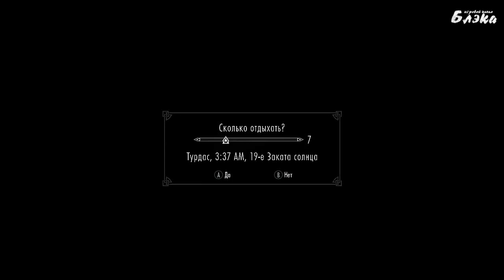SKYRIM серия 84 Cолитьюд